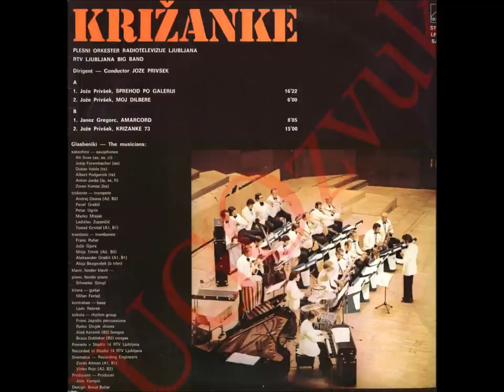Jože Privšek - Sprehod po galeriji (1975)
Plesni orkester Radiotelevizije Ljubljana
RTV Ljubljana BIG BAND
Dirigent: Jože Privšek
Solisti: Silvo Stingl (električni klavir), Lado Rebrek (bas), Tone Janša (saksofon), Petar Ugrin (trobenta), Ati Soss (klarinet), Ratko Divjak (bobni)